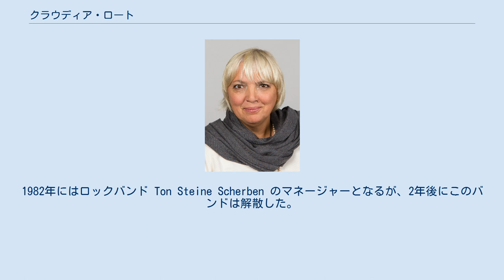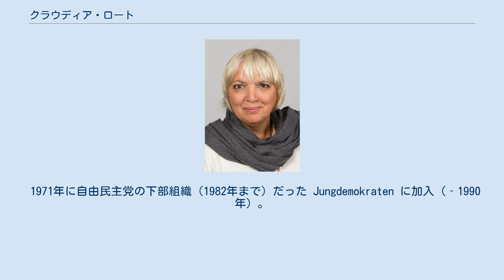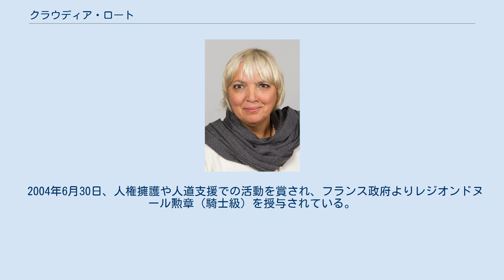クラウディア・ロート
同盟90/緑の党の政治家
ロート（2014） クラウディア・ベネディクタ・ロート（Claudia Benedikta Roth, 1955年5月15日 - ）は、ドイツの政治家。
2004年より同盟90/緑の党党首を務める。
 ウルム生まれ。
バイエルン州バーベンスハウゼンで育つ。
父は医師、母は歯科医であった。
妹が2人。
カトリック教会の洗礼を受けるが、女性の役割に対するカトリック教会の考え方に不満を持ち、離脱している。
クルムバッハのギムナジウムに通い、学級委員や生徒会長を務めた。
1974年にアビトゥーアに合格して演劇学の勉強を始めるが、1年で中退。
メミンゲンのシュヴァーベン州立劇場で脚本家として働く。
ついでドルトムントやウンナの市立劇場に勤める。
1982年にはロックバンド Ton Steine Scherben のマネージャーとなるが、2年後にこのバンドは解散した。
 1971年に自由民主党の下部組織（1982年まで）だった Jungdemokraten に加入（‐1990年）。
1987年、緑の党に加入。
1985年から1989年まで、緑の党のドイツ連邦議会議員団報道官を務めた。
1989年、欧州議会議員に当選。
1994年から同議会で同盟90/緑の党議員団長を務め、市民の自由・内務委員会、外交委員会、特別調査委員会などに属する。
EU・トルコ委員会副委員長。
1994年には同性愛者の権利を求める「ロート報告」可決に尽力。
またトルコ国内の少数民族クルド人の権利擁護運動に尽力した。
1994年にはイスタンブールに事務所を開設。
トルコのアイワズ・ギョクデミル次官にトルコの人権状況を伝えようとしたところ「売春婦」と罵られたため、慰謝料を求めて法廷闘争を繰り広げ、勝ち取った慰謝料をトルコの婦人権利擁護団体に寄付した。
トルコの EU 加盟には賛成している。
 1998年、ドイツ連邦議会議員に当選。
人権・人道支援委員会委員長を務める。
党の婦人政策広報官も兼任。
2001年5月9日、同盟90/緑の党党首に選出される。
同盟90/緑の党は連邦議会議員の党首兼任を認めていなかったため、2002年9月の連邦議会議員再選を機に、2002年12月の党首選の候補に名乗り出なかった。
2002年より連邦議会外交委員会委員代理。
2003年の党大会で連邦議会議員と党首の兼任禁止が緩和されたため、2004年10月にラインハルト・ビュティコーファーと共に党首に選出された。
2003年から2004年、ドイツ政府人権政策及び人道支援担当参与を務める。
2005年の連邦議会選挙で再選し、2006年12月の党大会では66％の得票で党首続投が支持された。
2008年11月にも82.7％の支持を得て、新たに選出されたジェム・オズデミルと共に党首に再選された。
2013年からはドイツ連邦議会の副議長を務めている。
 2004年6月30日、人権擁護や人道支援での活動を賞され、フランス政府よりレジオンドヌール勲章（騎士級）を授与されている。